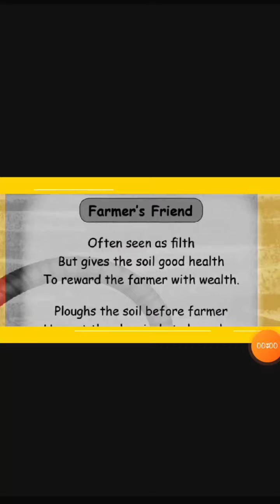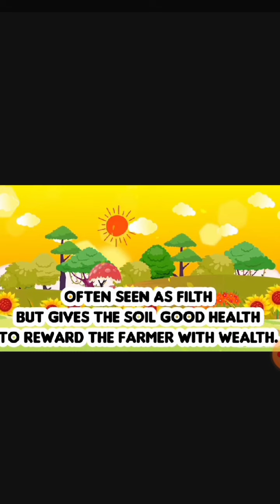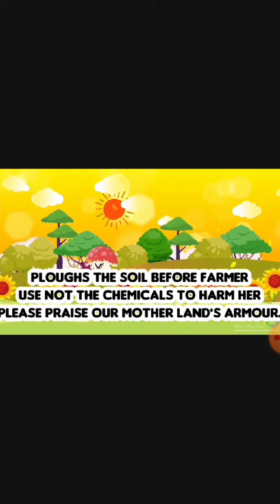IJMHSS 5TH ENGLISH (09/08/21)